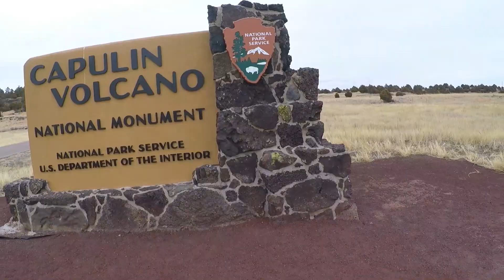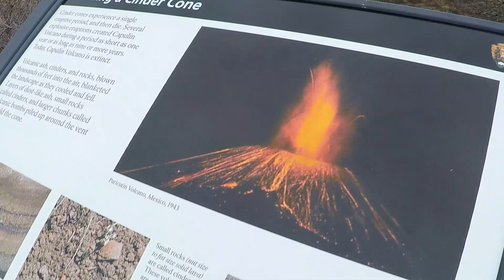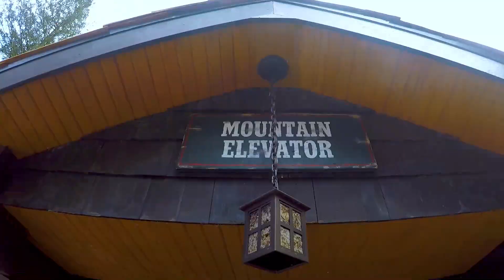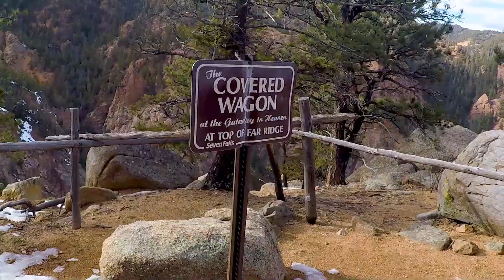Loveland Ski Resort Road Trip